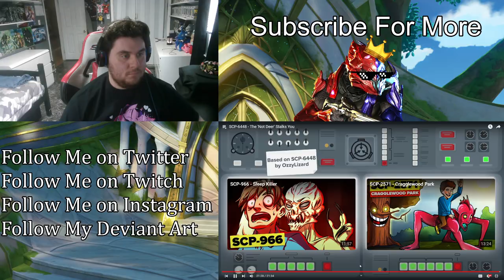SCP-6448 - The 'Not Deer' Stalks You | (ZealetPrince Reaction #445)